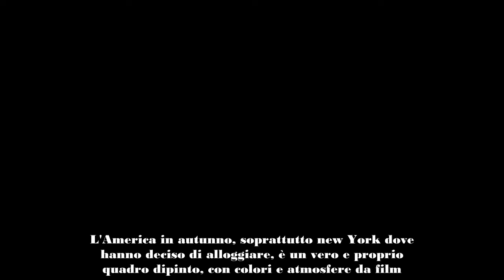Ramazzotti vola in America da Ultimo e Jacqueline Luna Di Giacomo Lo zio Eros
Una bellissima sorpresa per Ultimo e Jacqueline Luna Di Giacomo: in America è arrivato Eros Ramazzotti per un pomeriggio tra musica e foto.

Ci sono tantissimi cantanti e volti famosi che in tutti questi anni, hanno mostrato supporto e solidarietà Ultimo. Il giovane cantautore romano è stato spesso sotto l'occhio del ciclone per alcune sue affermazioni, spesso dure e maturate solo a causa della sua forte spontaneità e anche impulsività. Emblematico l'episodio del 2019, quando in conferenza stampa a Sanremo dopo il secondo posto e la vittoria di Mahmood, sbottò contro i giornalisti.